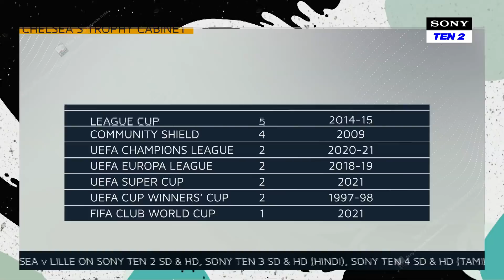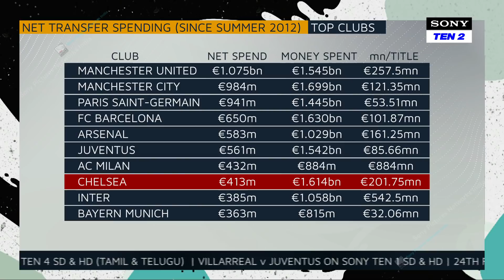Is Chelsea The Best Club in the World? Ft John Dykes and Terry Phelan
Snippet of my appearance on the Top Corner. An amazing experience to be a part of this conversation in presence of two absolute legends. Thank you so much @SonySportsNetwork for this opportunity.